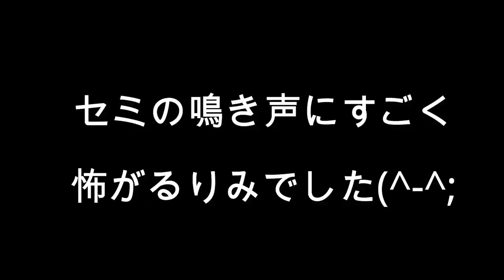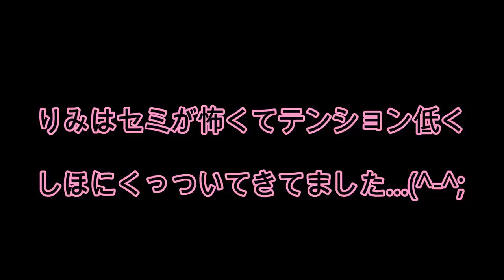公園で水遊びの日のプールバックの中身紹介！100均のアレやコレが大活躍！夏休みは学校のプールバックとは全然ちがう?! 【カバンの中身紹介】【しほりみチャンネル】